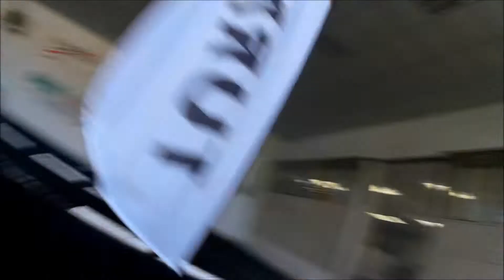CIRCUITO DMMODEL- PRIMI GIRI VELOCI (10,9-11,2 SEC)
SQUID 180,COBRA 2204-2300KV,4x4.5 BULL HQ,LITTLE BEE 20A,Tattu 4S 75C 1400 MAH,CC3D,BETAFLIGHT,MOBIUS